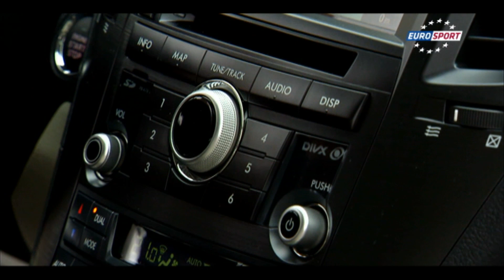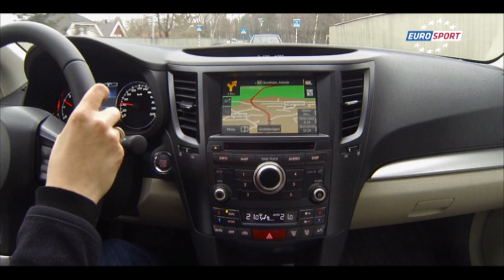EUROSPORT Test drive the WRX STI in Stockholm - EN